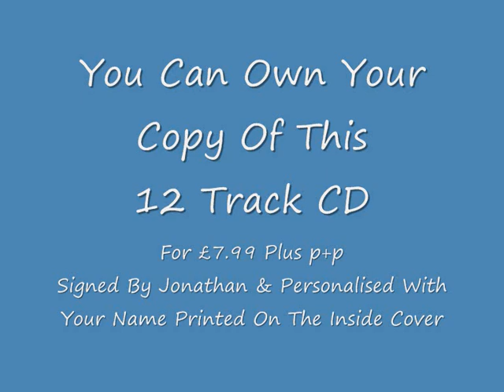Introducing Jonathan Williams